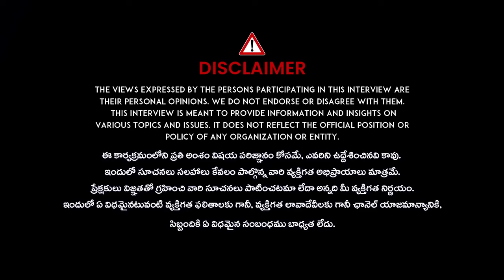ఏడుస్తూ కూర్చుంటే జీవితంలో ఏం సాధించలేరు.! Dhanalakshmi & Dr Lalitha Reddy About Her Life History